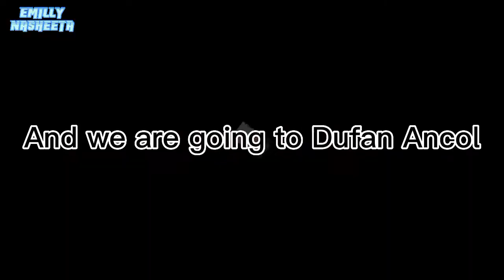Going to Dufan Ancol Indonesia